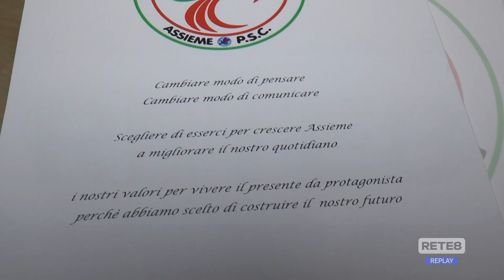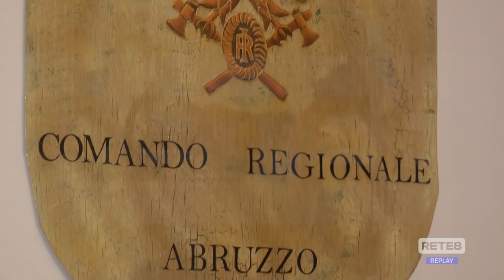L’Aquila - Pianeta sindacale in assemblea